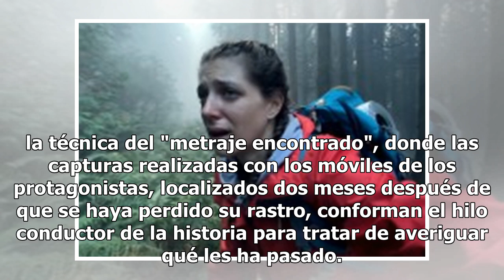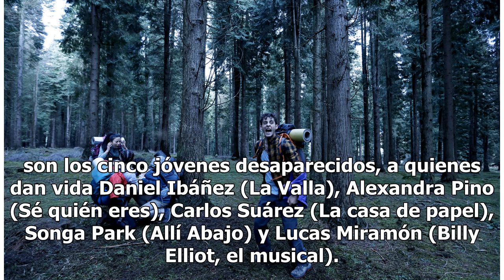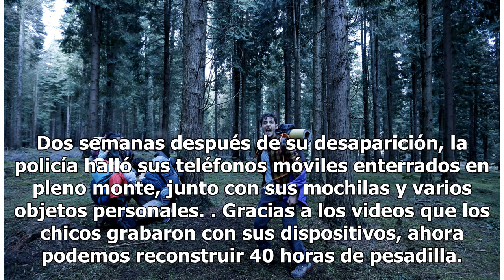'Caminantes', la primera serie de Orange TV ya tiene fecha de estreno